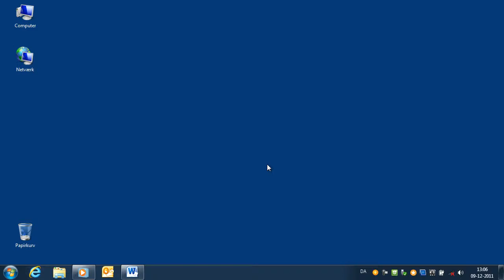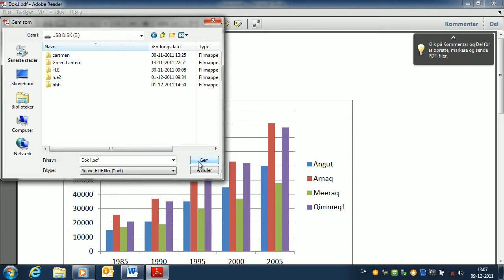24. december - gem dokumenter på computeren og på USB (og som PDF) - på grønlandsk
24. december - gem dokumenter på computeren og på USB (og som PDF) - på grønlandsk